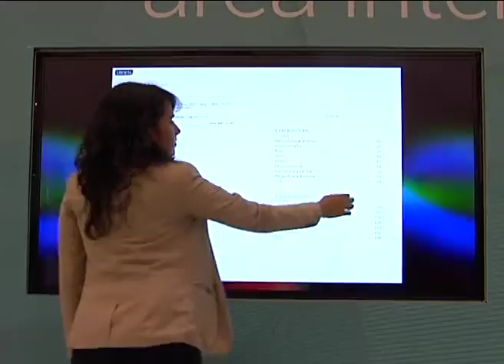Elementos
inaguración del foro internacional  editores y profesionales